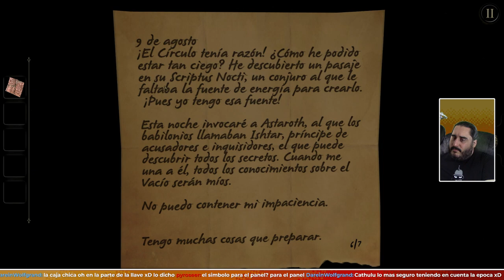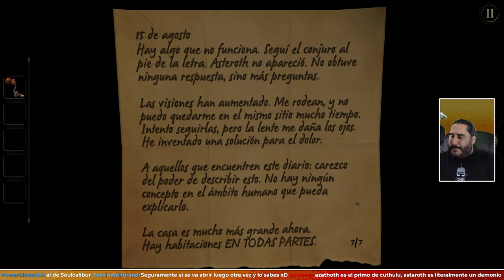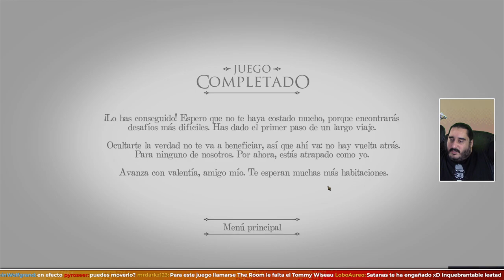Invocando a las Fuerzas Oscuras | THE ROOM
ENLACES SOCIALES